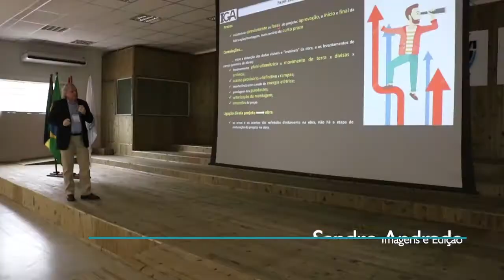III Seminário de Tecnologia da Pré-fabricação - Unidavi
Alunos, professores e profissionais da área da Engenharia participam hoje e amanhã do 3º Seminário de Tecnologia da Pré-fabricação.

O evento, em parceria com o curso de Engenharia Civil, as empresas H2B Engenharia e CSG Engenharia, acontece no Auditório do Parque Universitário Unidavi e reúne palestrantes nacionais e internacionais.

Confira!